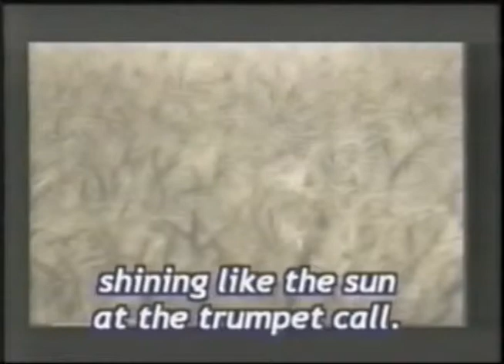Days Of Elijah CCC.mov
The Voices of Central